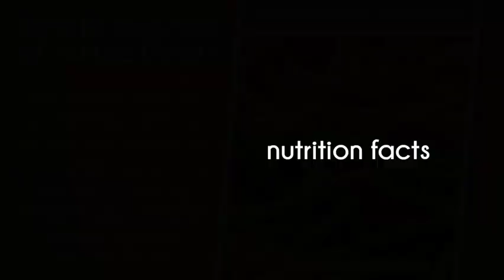Shrimp with String Beans and Bell Pepper | Sinigang na Hipon | A Budget Friendly Recipe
TIPID Version of Siningang na Hipon/Shrimp with String Beans and Bell Pepper.
Our goal is to encourage everyone to cook healthy foods to the best of their budget, no need to follow the complete ingredients, just use what's available in the refrigerator or in a garden. Always add vegetables in your everyday Diet to keep you healthy.

We also have tutorial videos on how to work from home, how to sell in facebook, how to sell in shopee, how to sell in lazada, and other social media platform, how to become  successful online seller, how to become successful in ecommerce industry, how to become a successful virtual assistant, how to be a graphic designer, how to be a photo editor, how to be a video editor, how to be a YouTube content creator, how to be a top rated freelancer in upwork and many more.

OUR CONTENTS ARE ABOUT:
✅ cooking healthy dishes and budget friendly recipe
✅ planting vegetables, herbal plants, indoor plants, outdoor plants, flowers
✅ recycling plastic bottles, and other random stuff that can be recycled
✅ our rescued animals (rescued cats and dogs), animal welfare of dogs and cats, saving lives of animals, rescuing animals
✅ tutorial videos for graphic designing
✅ tutoria videos forl video editing
✅ tutorial videos for photo editing
✅ tutorial video for yric video layouting
✅ designing a youtube thumbnails
✅ designing a cover photos across social media - youtube, facebook, twitter, instagram and pinterest
✅ tutorial videos on how to earn at home thru online selling
✅ homebased jobs/work from home jobs: how to be a virtual assistant in freelancing websites
✅ how to earn extra income thru mobile apps - sharing legit apps that will help you earn